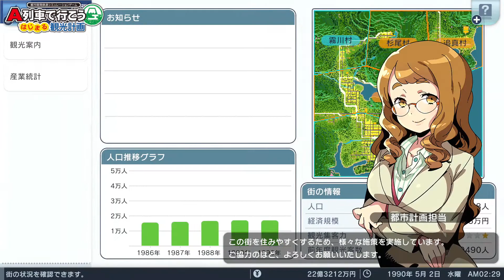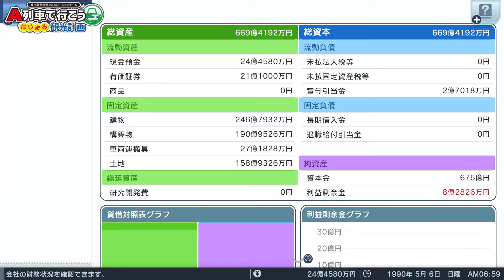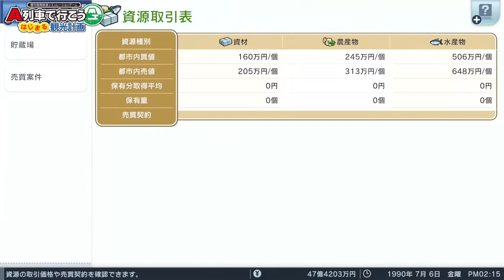300億円鉄道よ、頼む、黒字になっておくれ！【A列車で行こうはじまる観光計画】全クリ目指す実況プレイ#17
【今回の内容】
勘で路線を決めてくタイプなので、稼働してからが凄くドキドキしちゃうんですよ、、

こんにちは！
エンターテイナーとして活動しております。

・実写動画
・緊急災害